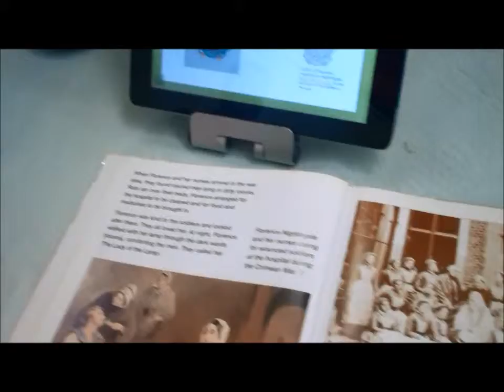Night of NObles